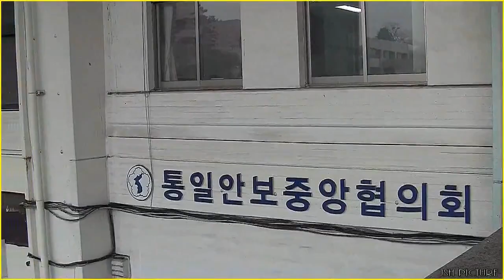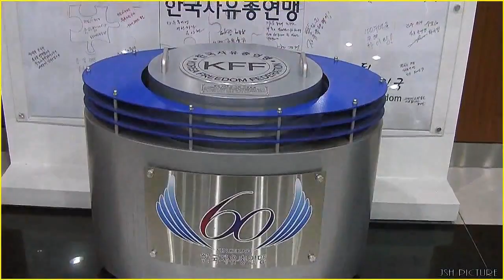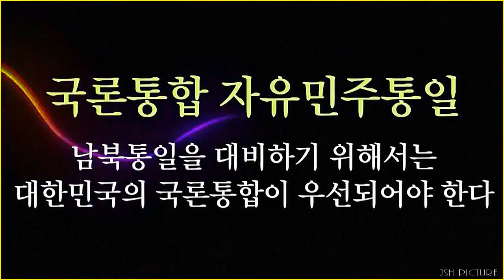249 한국자유총연맹